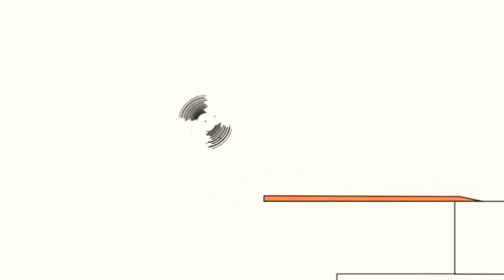1 жовтня 2021 р.